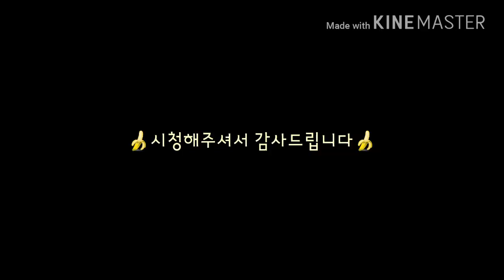🍌바나나 가족 팸 미션!🍌